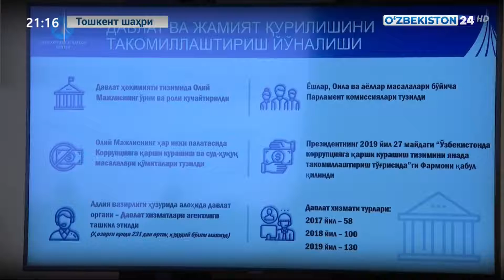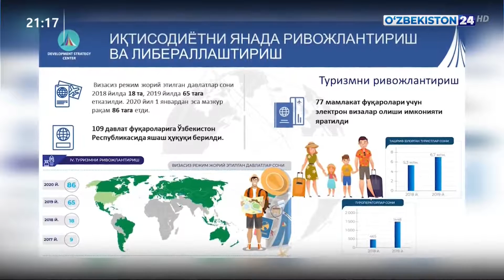Юқори палатада «Сенаторлар мактаби» фаолияти йўлга қўйилди